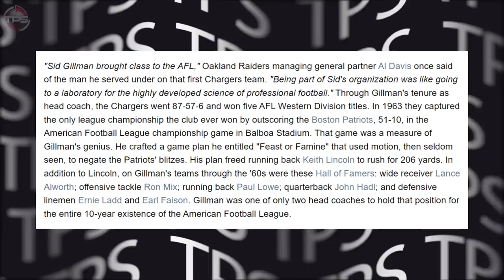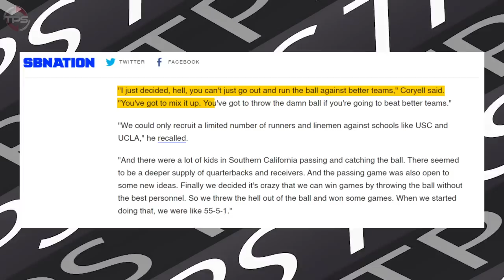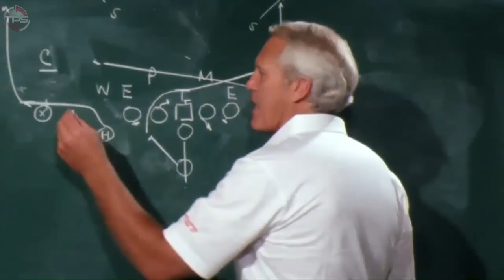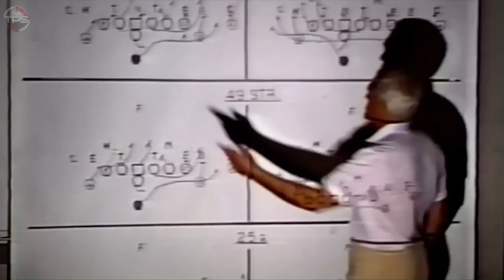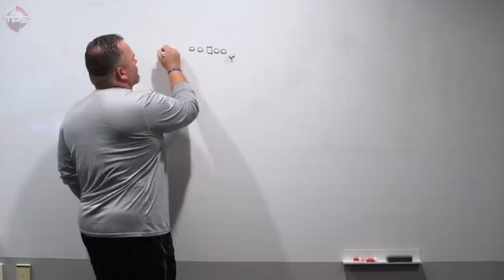10 Coaches Whose Offenses Changed the NFL Forever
They changed the NFL like no other.

They say that the NFL is a copycat league—but as anyone who struggled in school knows, that only works when you have someone pretty smart to copy.

Luckily for today’s coaches—there have been some brilliant minds, who designed offensives schemes and systems that were so innovative that they changed the NFL forever.

Let’s take a look at 10 of the most influential offensive coaches to ever grace an NFL sideline.

Host: Aaron Leger
Editor: Flick
Writer: Alex Hoegler